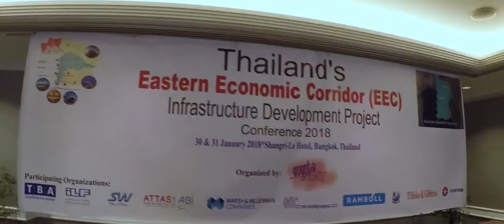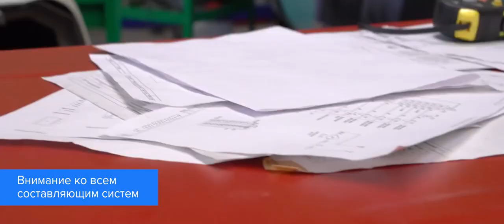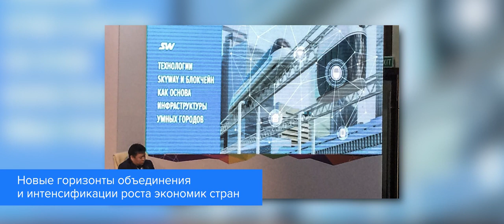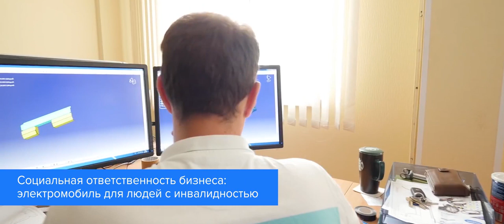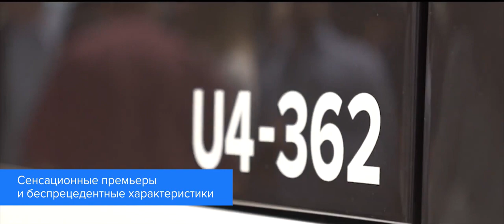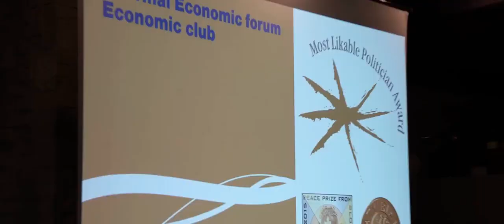2018 год в истории SkyWay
Зачем инвестировать в SkyWay:
👉дивиденды
👉интеллектуальная собственность

Видео по ответам на основные вопросы залил на ютуб канал в плейлист, вот он